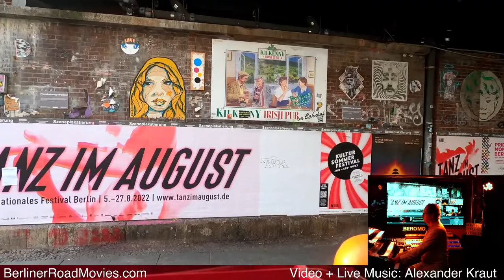220730 Berliner Road Movies: ganz früh durch Berlin Mitte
220730  Berliner Road Movies: ganz früh durch Berlin Mitte